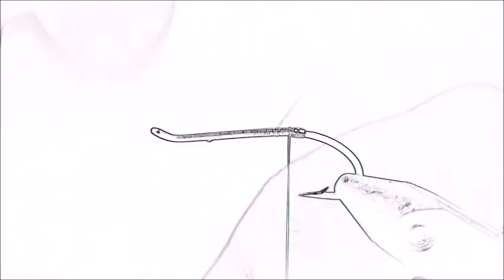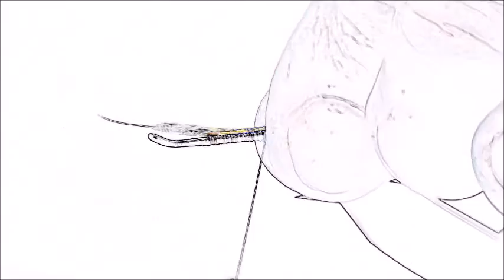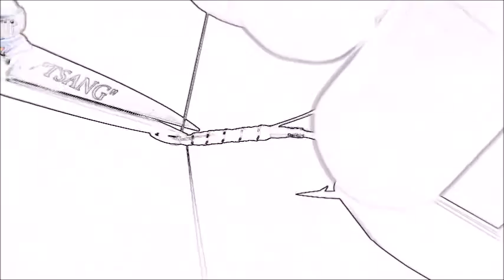Blue Charm, Squirrel Tail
A new look with an old tune.